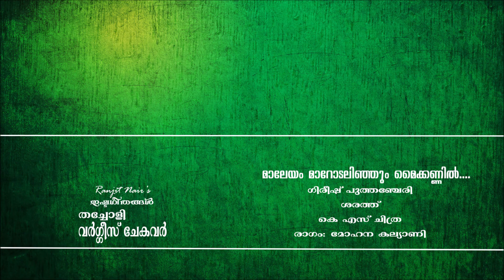Maleyam Marodanjum......@ Ranjit Nairs Ishtageethangal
Maleyam Marodanjum.
Movie: Thacholi Vargese Chekavar
Lyrics: Gireesh Puthanchery
Singer: K S Chithra